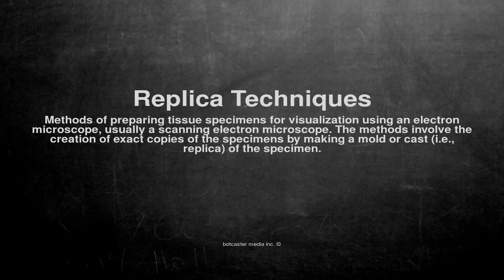Medical vocabulary: What does Replica Techniques mean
What does Replica Techniques mean in English?